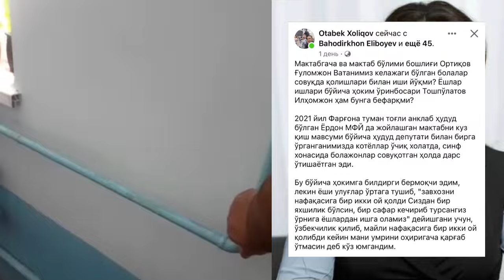МАКТАБДА БОЛЛАЛАРИМИЗ БУ АХВОЛДАМИ ?